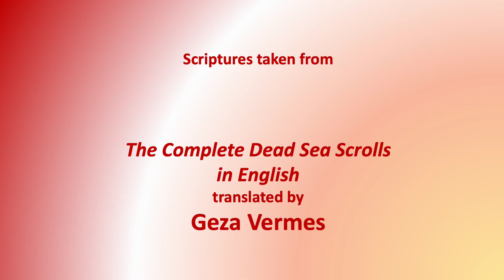28 Meskwaki people NativeAmerica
Shine on the Meskwaki, O God of Israel. A merciful man gives alms to the poor. He is concerned for all those without property; he will oppose those who move the boundaries.
The sons of righteousness will uphold the LORD’s laws and precepts, and will not learn a precept in the company of hypocrites nor come to the furnace with a totterer, for he will melt away like lead, and will not stand up to the fire. The Meskwaki have not lifted up our soul unto vanity, nor sworn deceitfully.
We will walk through the fire and stand in the holy place, with clean hands and a pure heart.